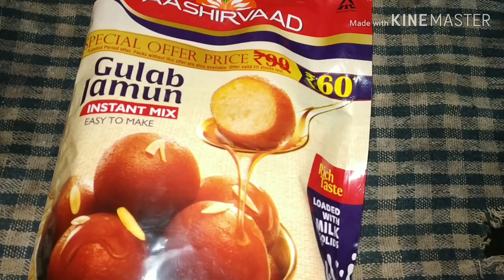Gulab jamun Recipe / How to make Ready to mix gulab jamun